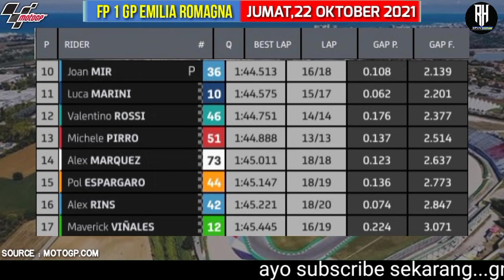Hasil Motogp Hari ini | Hasil Latihan Bebas 1 Gp Emilia Romagna 2021 | FP 1 Italia Gp 2021 |Jadwal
Berikut hasil Latihan bebas 1 MotoGP Emilia Romagna 2021 | Free Practice 1 Emilia Romagna GP 2021

Hasil Latihan bebas hari ini Emilia Romagna Seri 16

1.Johan zarco
2.
3.

Berikut klasemen sementara MotoGP 2021 usai GP Amerika :

1 Fabio QUARTARARO Yamaha FRA 254
2 Francesco BAGNAIA Ducati ITA 202
3 Joan MIR Suzuki SPA 176
4 Jack MILLER Ducati AUS 148
5 Johann ZARCO Ducati FRA 141
6 Brad BINDER KTM RSA 131
7 Marc MARQUEZ Honda SPA 117
8 Aleix ESPARGARO Aprilia SPA 104
9 Maverick VIÑALES Aprilia SPA 98
10 Miguel OLIVEIRA KTM POR 92
11 Jorge MARTIN Ducati SPA 82
12 Alex RINS Suzuki SPA 81
13 Enea BASTIANINI Ducati ITA 71
14 Takaaki NAKAGAMI Honda JPN 70
15 Pol ESPARGARO Honda SPA 70
16 Alex MARQUEZ Honda SPA 54
17 Franco MORBIDELLI Yamaha ITA 40
18 Iker LECUONA KTM SPA 38
19 Danilo PETRUCCI KTM ITA 37
20 Luca MARINI Ducati ITA 30
21 Valentino ROSSI Yamaha ITA 29
22 Stefan BRADL Honda GER 13
23 Michele PIRRO Ducati ITA 8
24 Dani PEDROSA KTM SPA 6
25 Lorenzo SAVADORI Aprilia ITA 4
26 Andrea DOVIZIOSO Yamaha ITA 3
27 Tito RABAT Ducati SPA 1

Daftar rider MotoGP 2021
Suzuki Ecstar :
- Joan Mir
- Alex Rins
Monster Energy Yamaha MotoGP:
- Maverick Vinales
- Fabio Quartararo
Petronas Yamaha SRT:
- Franco Morbidelli
- Valentino Rossi
Repsol Honda:
- Marc Marquez
- Pol Espargaro
LCR Honda:
- Takaaki Nakagami
- Alex Marquez
Ducati Team:
- Jack Miller
- Francesco Bagnaia
Pramac Racing:
- Johann Zarco
- Jorge Martin
Esponsorama Racing:
- Enea Bastianini
- Luca Marini
Red Bull KTM Factory Racing:
- Brad Binder
- Miguel Oliveira
Tech3 KTM Factory Racing:
- Iker Lecuona
- Danilo Petrucci
Aprilia Racing Team Gresini:
- Aleix Espargaro
- Lorenzo Savadori

MotoGp 2021
gp 2021,
gp italia 2021,
Emilia romagna GP 2021,
hasil race gp emilia romagna 2021,
hasil race motogp emilia romagna 2021,
Hasil kualifikasi motogp hari ini
hasil kualifikasi motogp emilia romagna 2021,
hasil latihan bebas motogp 2021,
hasil latihan bebas gp emilia romagna 2021,
hasil QF gp emilia romagna 2021,
free practice 2 motogp emilia romagna 2021,
hasil race motogp Italia hari ini,
hasil latihan bebas motogp Italia hari ini,
valentino rossi,
fabio quartararo,
andrea dovizioso,
jack miller,
joan mir,